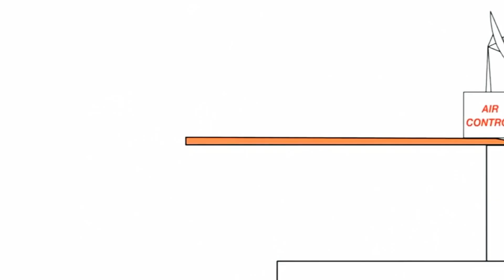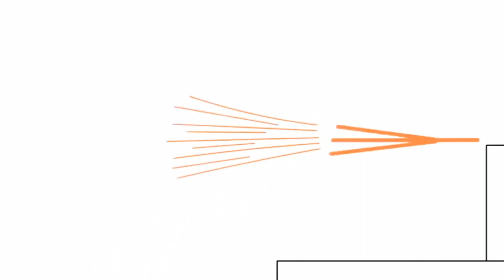13 травня 2021 р.